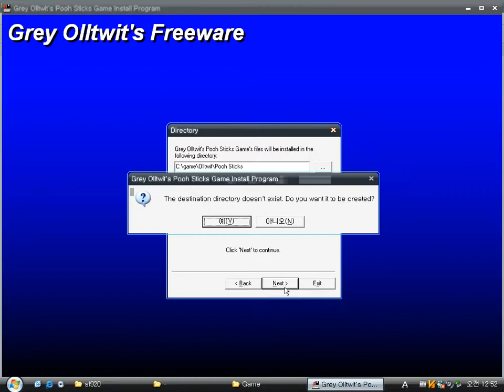Grey Olltwit's Pooh Sticks (Windows game 1999)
Pooh Sticks is a very simple racing (?) game based on Disney Winnie the Pooh animation.
You make your stick go forward than others clicking the pointer of the stick.